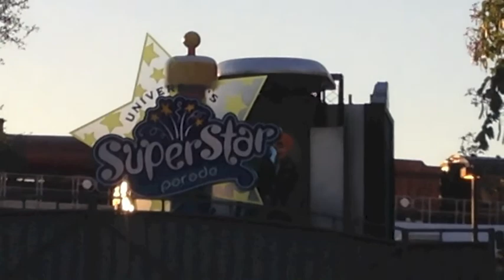Universal's SuperStar Parade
Universal's Superstar Parade At Universal Studios Florida